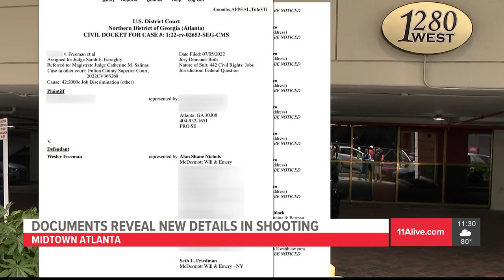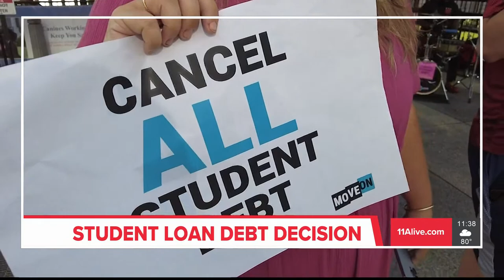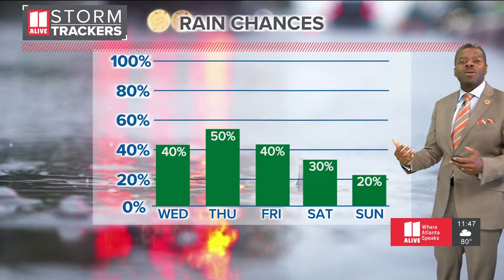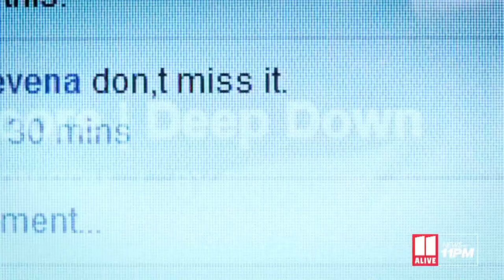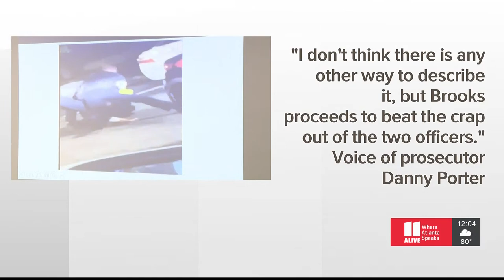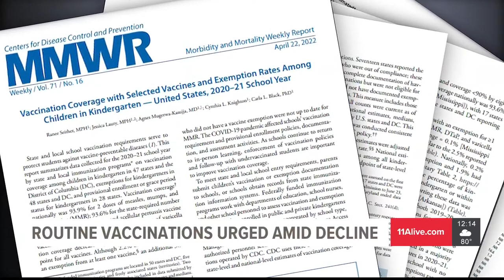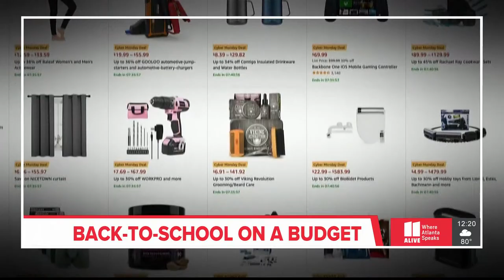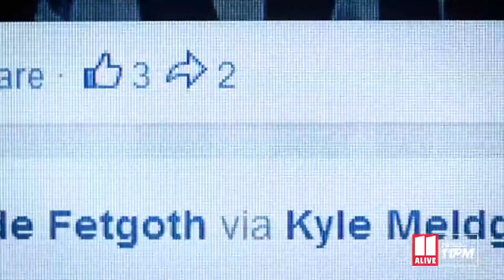Midtown Atlanta shooting: 911 calls released | 11Alive News at Noon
Raissa Kengne filed hundreds of pages of court documents in the past two years seeking justice against claims of harassment and fraud. 11Alive Investigates read them all, which paint a picture of a frustrated and isolated woman, that was running out of cash.

Kengne appeared before a judge Tuesday afternoon and was denied bond after deputies said she fired shots by West Peachtree Street, killing two men the day before. She was taken into custody at Hartsfield-Jackson International Airport Monday.

11Alive is Where Atlanta Speaks. We believe that news shouldn’t be a one-way conversation, but a dialogue with you. Join in, share your thoughts and connect with new perspectives.